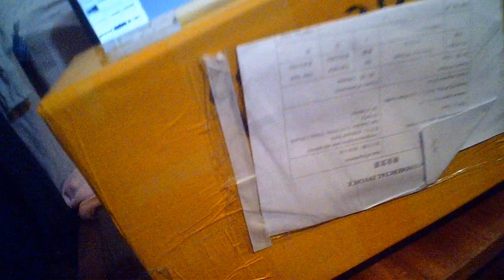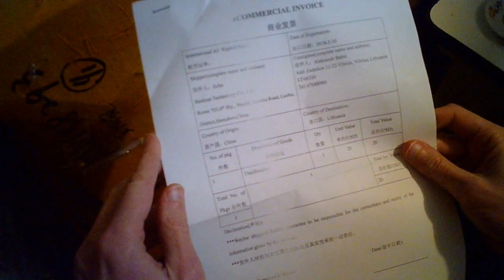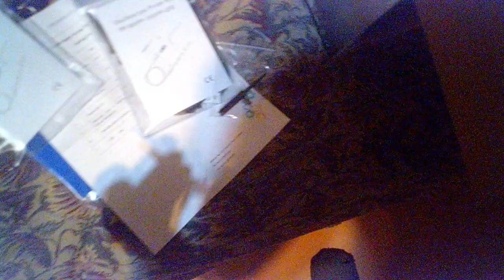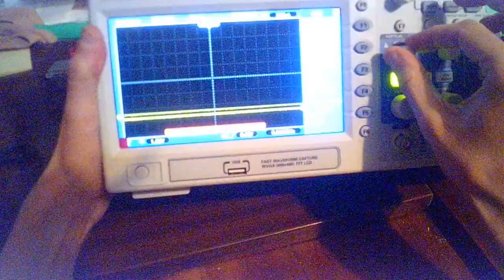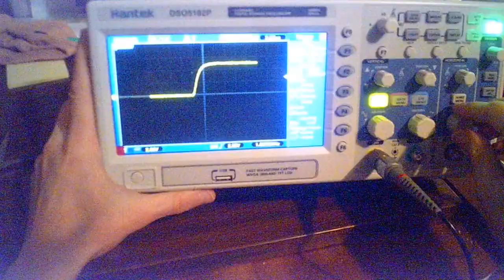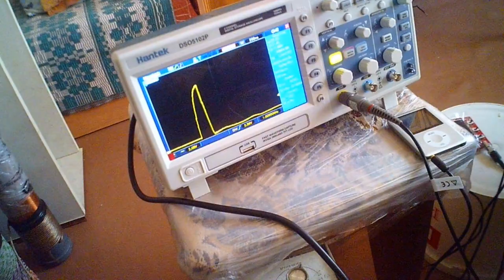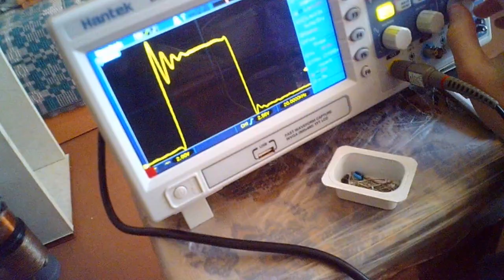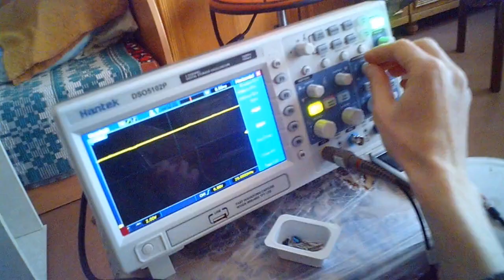Osciloscope. Осцилограф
Счупы:
10 x-100 MHZ менее 600 V DC
1 x-6 MHZменее  200V DC

Вместе с доставкой стоил 200 евров. Пришёл очень быстро, где-то за 7 дней от заказа. Передатчик на 108 мегагерц ловит, показывает чистый синус можно сказать, по моему.